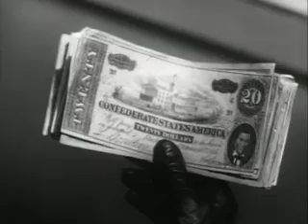The Beverly Hillbillies | Granny's Garden | Season 2, Episode 3 (1963) - Paul | Henning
In this episode of Beverly Hillbillies, Granny, played by Irene Ryan, decides to start a garden in their new Beverly Hills home. Follow the hilarious adventures of the Clampett family as they try their hand at gardening in the high society of Beverly Hills.

Chapter 1: "Granny's Garden Idea" (00:00:00 - 00:06:30)

Chapter 2: "Preparing the Garden" (00:06:31 - 00:13:45)

Chapter 3: "The Garden Show" (00:13:46 - 00:21:10)

Chapter 4: "The Garden Disaster" (00:21:11 - 00:28:30)

: Don't miss this hilarious episode of Beverly Hillbillies Season 2 Episode 3. Watch it now and see the Clampett family's gardening adventures in the high society of Beverly Hills.
freedom.
listening to.

thebeverlyhillbillies - season (tv season)
thebeverlyhillbillies(award-winning work)
theclampettsstrikeoil(tv episode)